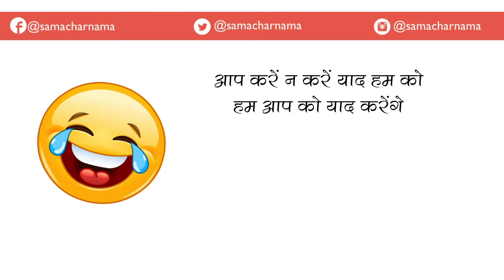पत्नी की ये बात सुनकर हो जाएंगे आप हँसते-हँसते लोटपोट |Jokes in Hindi -210 |समाचार नामा